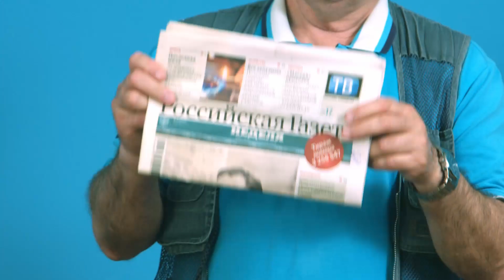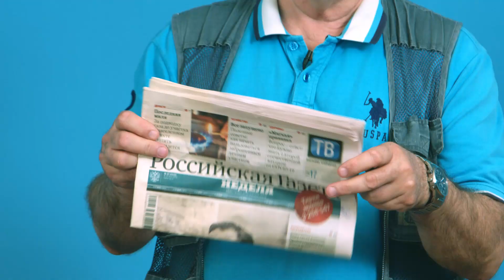В защите даже газета может пригодится!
Выбивание ножа, подробная методика.